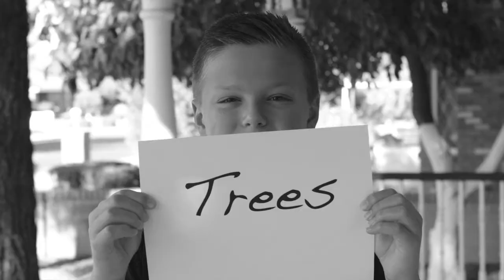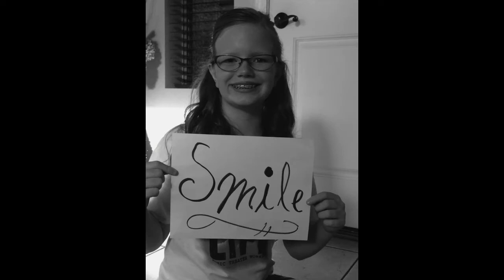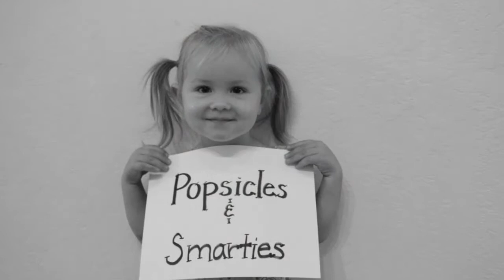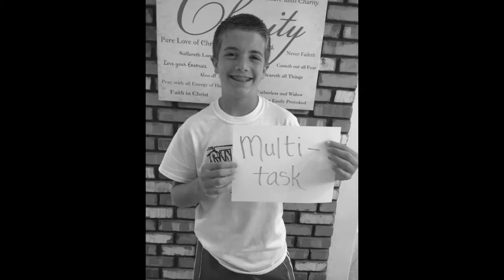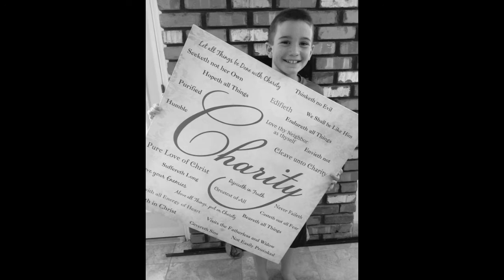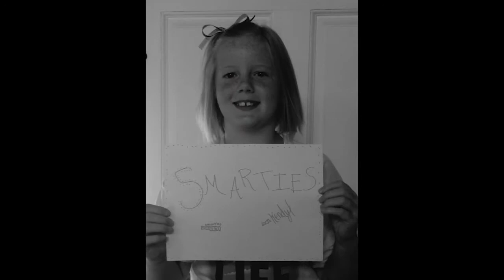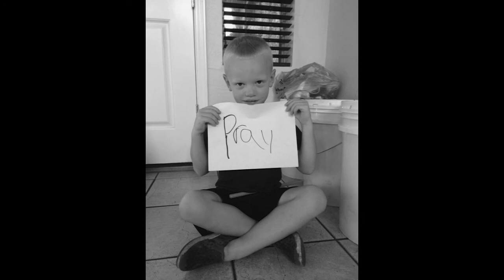80 Things That Remind Us of You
Celebrating all the things that we love and remind of us Mama on her 80th Birthday.